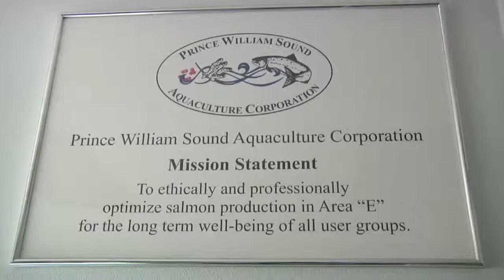“Artificial Salmonation”- from NTA PWS 2010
Salmon hatcheries across Alaska take natural salmon runs and try to maximize survival rates by hatching harvested eggs and raising the fry in a safe environment.  Then the artificially hatched salmon join their cousins in their natural journey of life.  See a hatchery that is helping supplement the natural salmon fishery in Prince William Sound.